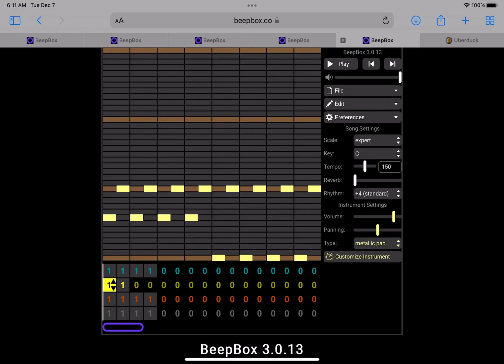Old Prototype 2.25